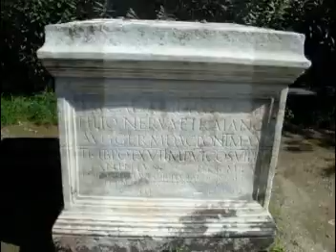NAPLES ITALY"THE CASTLE OF BAIA" Napoli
Castle of Baia was built in the 15th century and now home of the new Archaeology Museum dedicated to the treasures of Baia and Misenum (the home of the Roman Mediterranean fleet where Plinius watched the destruction of Pompei).